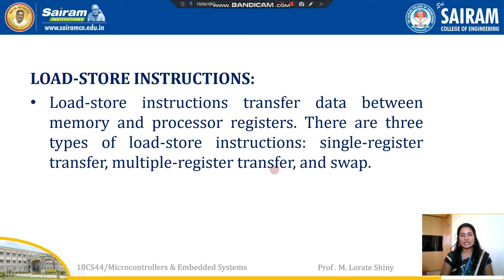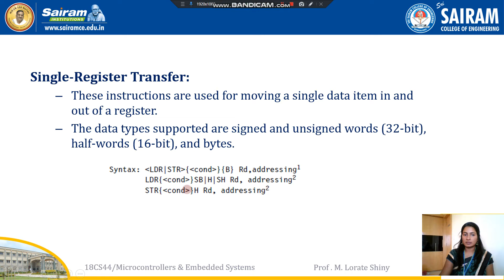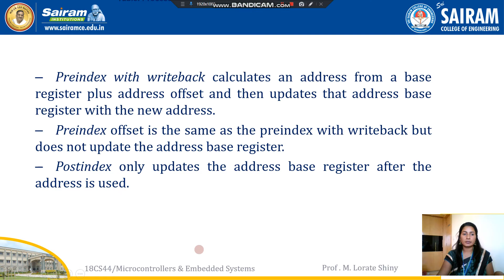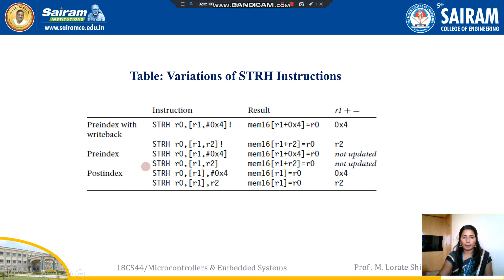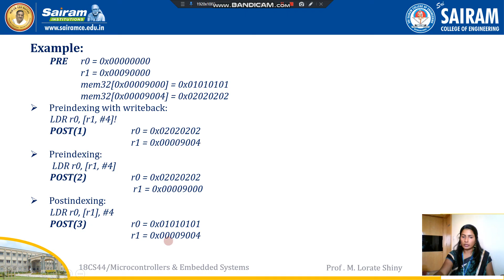Lecture video 18CS44 module2 Single Register transfer instructions1 Lorate Shiny